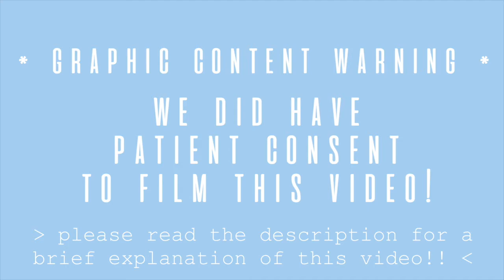SCREW REMOVAL PROCEDURE!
Dr. Moy is a very experienced foot surgeon who specializes in 100% painless bunion surgery. His procedures are bloodless and are unique because he uses a plastic surgical suture method, leaving every single patient with an aesthetically pleasing foot.

- In this video, we decided to organize a video regarding our screw removals. Every patient has the option to have the screw that is put in their foot after a bunion procedure removed. This procedure is so easy that the patient only needs to put a bandaid over the tiny incision once the bandages are taken off the NEXT DAY!! Our #1 goal here is to educate our viewers and patients while being 100% honest with our results and how our procedures actually play out!